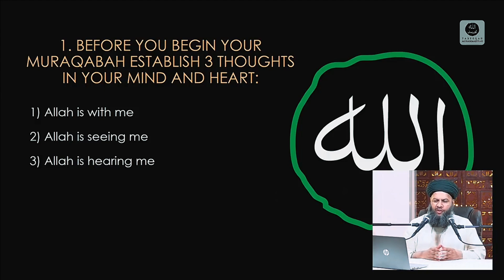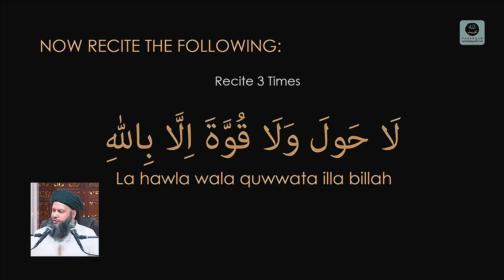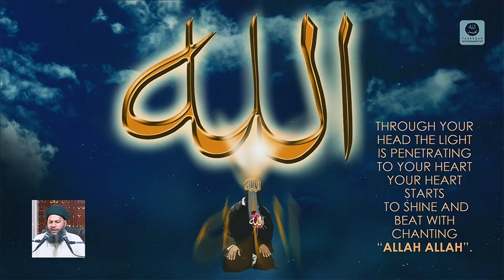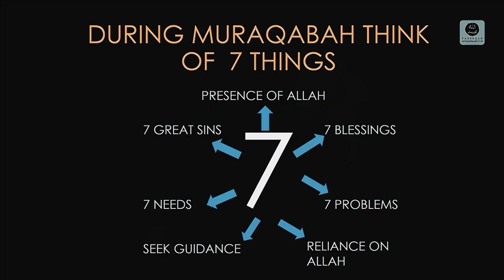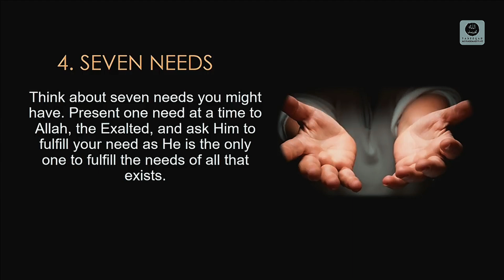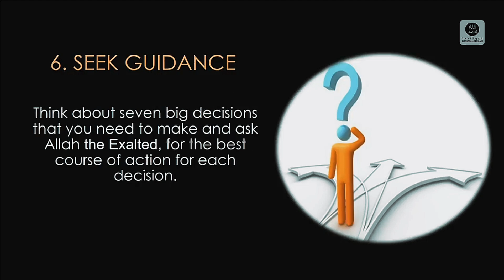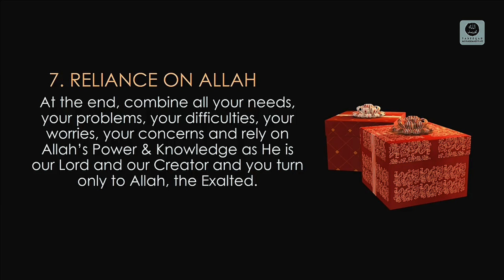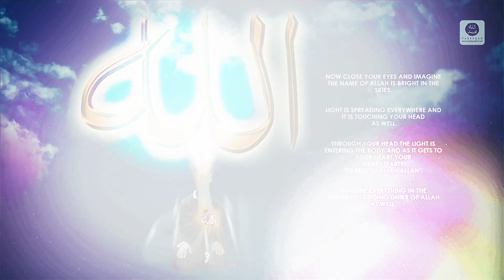How to do : Muraaqba Dua Theory - Shaykh Ahmad Dabbagh